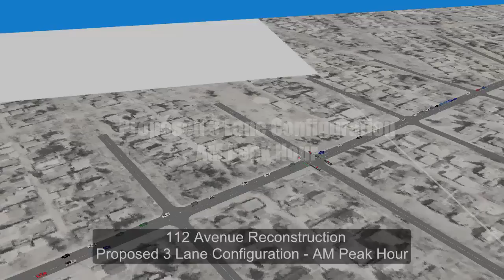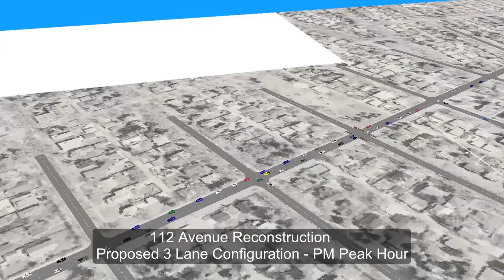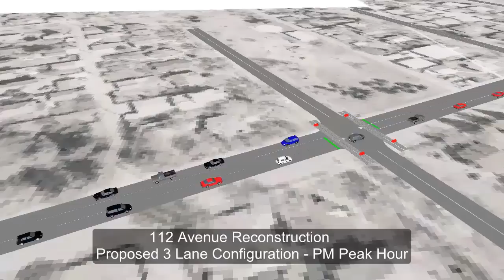112 Avenue Reconstruction - Proposed 3 Lane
Simulation that illustrates the traffic flow along 112 Avenue between 50 & 68 Street, with a 3 lane configuration.